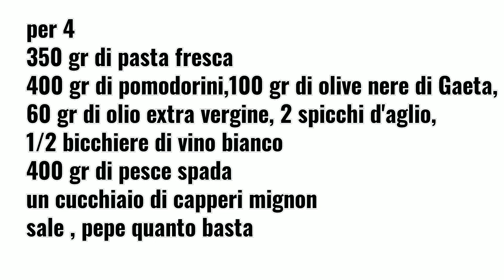con ragu'di pesce spada Olive di Gaeta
Tutti ingredienti genuini per un primo di pasta fresca che non delude mai😋
Ricetta veloce e dal costo contenuto 😂 ma che vale la pena provare.
Sul canale non solo cucina 😀 ma molto di più🤗🤗🤗🤗
Vi invito a dare un'occhiata,
Mi trovate anche sul gruppo facebook

Si valutano collaborazioni creative per il gruppo e potete contattarmi con messaggio privato sulla pagina Facebook